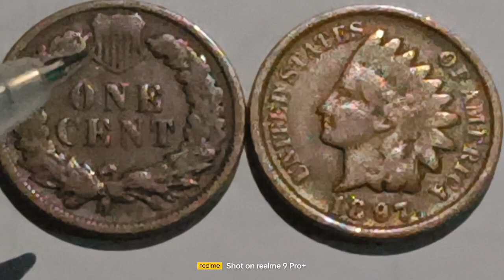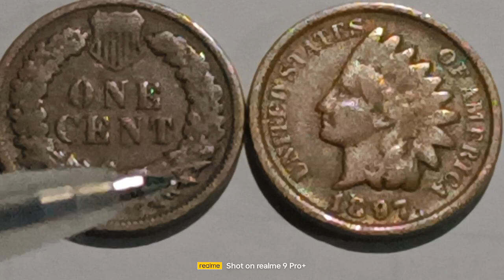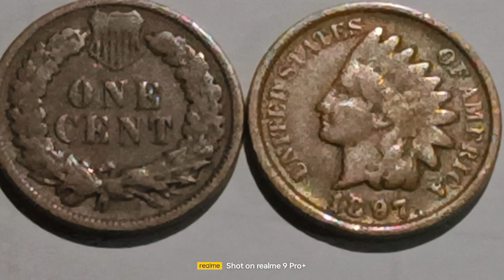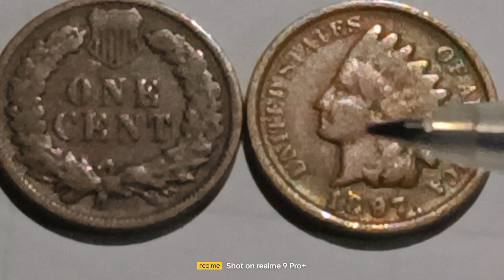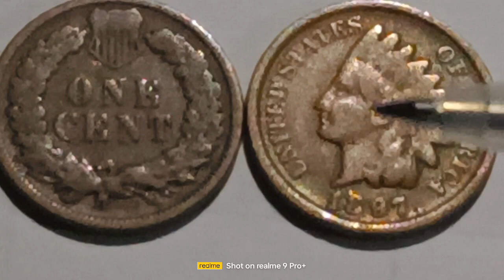hidden treasure do you have one Indian Head 1897 pennies worth of money $30,000 update